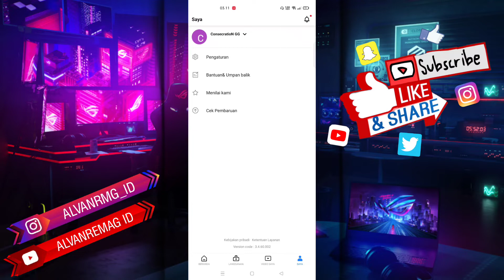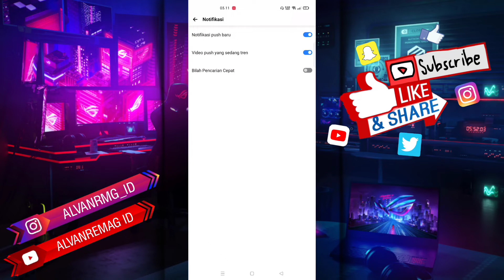CARA MENGHILANGKAN PENCARIAN CEPAT GOTUBE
Assalamu’alaikum Wr.Wb
Dalam video tutorial ini, saya akan membahas